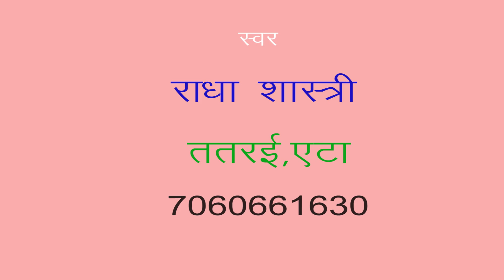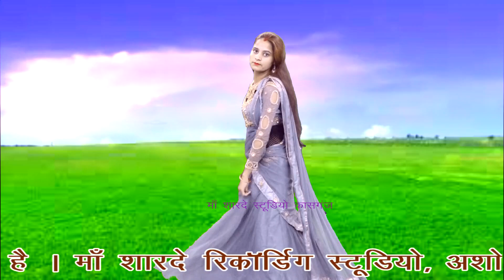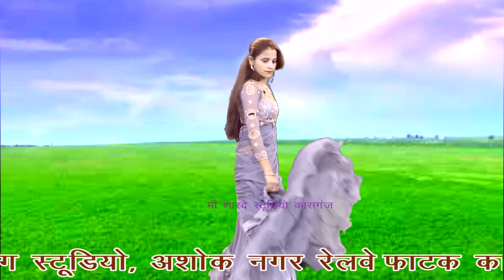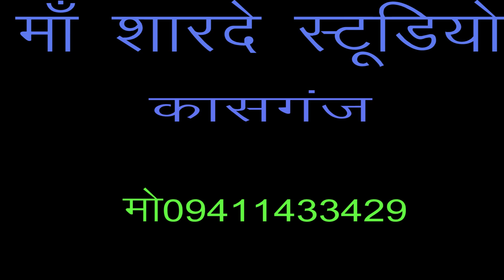जम्मू बॉर्डर चले गए मेरे पिया/डी जे/राधा शास्त्री/माँ शारदे स्टूडियो कासगंज/9411433429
remixer nirmal yadav                                           Title :- जम्मू बॉर्डर चले गए मेरे पिया

माँ शारदे स्टूडियो कासगंज  :- 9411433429